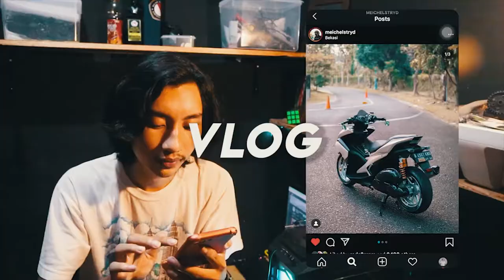MOTOVLOG HONDA SUPRA FIT NIGHT RIDE